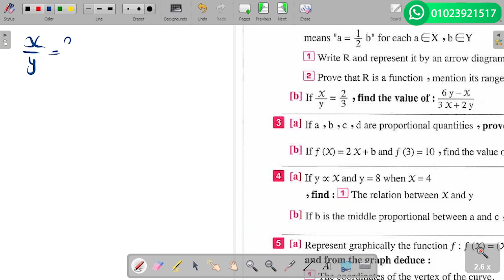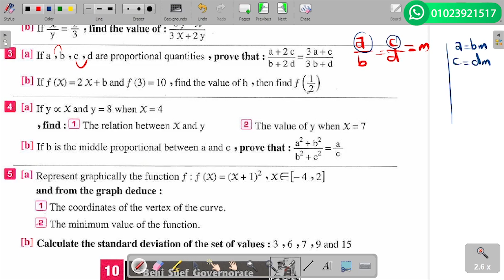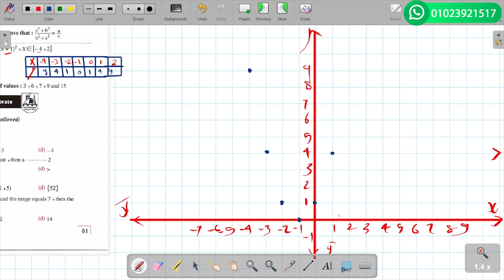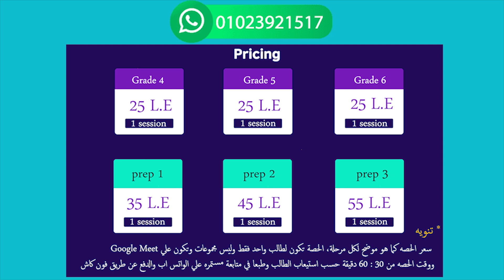Kafr Elsheikh exam 9 Algebra solution Math prep 3حل امتحان كفر الشيخ 9 لطلبة الماث ثالثة اعدادي جبر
Kafr Elsheikh exam 9 Geometry solution Math prep 3حل امتحان كفر الشيخ 9لطلبة الماث ثالثة اعدادي هندسة
قائمة امتحانات الجبر قائمة امتحانات الجيومتري